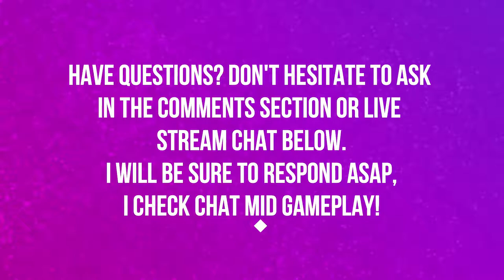ANTORUS THE BURNING THRONE | AGGRAMAR | HEROIC | WORLD OF WARCRAFT LEGION 🎮🎮🎮